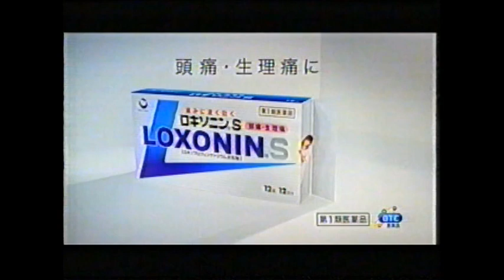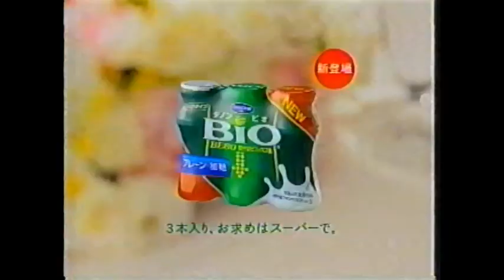2011年CM集